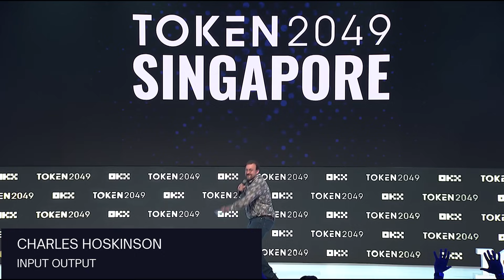Charles Hoskinson Keynote at TOKEN2049 Singapore 2025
At TOKEN2049 Singapore, Input | Output Founder and CEO Charles Hoskinson shared his perspective on how blockchain can evolve to meet the needs of a changing world. He highlighted the importance of trust at the core of crypto and how blockchain empowers communities to reimagine the systems that shape society.

A central focus was Midnight, Cardano’s data protection partner chain. Charles explained why privacy and identity are essential to unlocking the full potential of crypto and why they will define the next era of Web3.

Watch the full keynote to hear Charles’s vision for the future of blockchain.